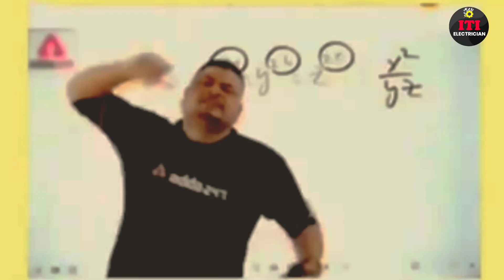Staircase Wiring || दौ बल्ब💡को तीन जगह से कंट्रोल करे | Two Way Switch Connection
note _
इस विडियो मे हमने आपलोगो को 2 बल्ब को 3 जगह से कंट्रोल करना बताया हूं।
धन्यवाद 🙏🙏

इस वायरिंग को करने के लिए 2 बल्ब होल्डर+2 बल्ब + 3 टू वे स्विच की जरूरत पड़ेगी ।

Thankyou